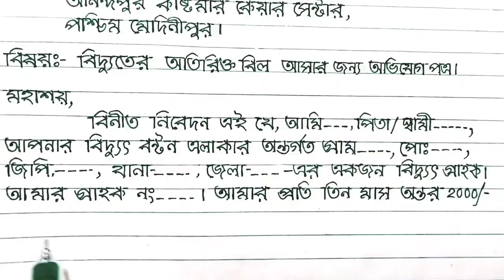বিদ্যুতের অতিরিক্ত বিল আসার জন্য অভিযোগ পত্র। complaint letter for excessive electric bill.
In this video l have shown how to write complaint letter for excessive electric bill, complain to the station manager of electric office, handwriting practice by HATER KALAM channel.